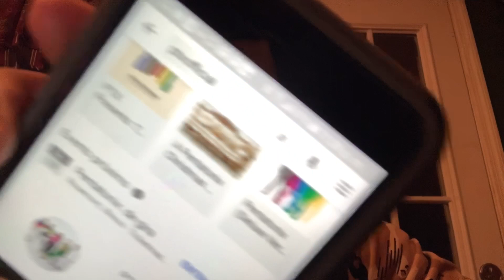Reacting to OFFICIAL VIDEO] You're A Mean One, Mr. Grinch - Pentatonix